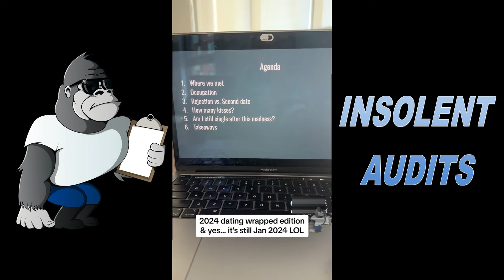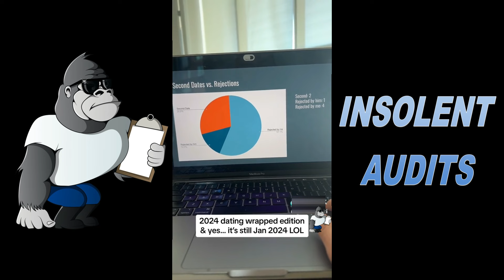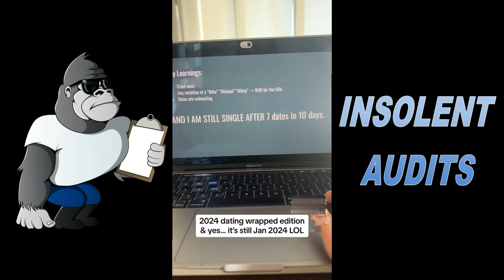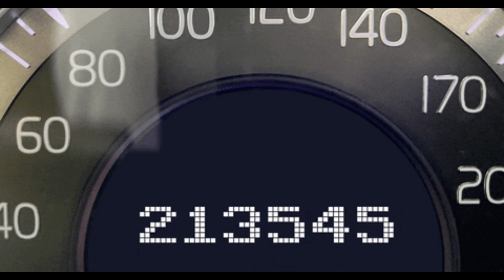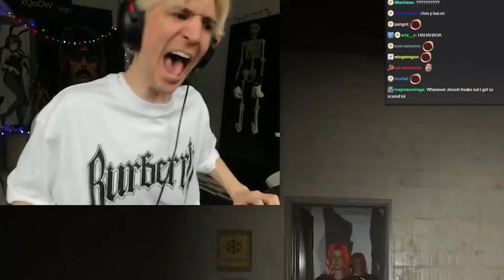17 Minutes of Men are Refusing to Help Struggling Modern Woman as Society Collapses (Ep. 280)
These ladies talk about men's standards in dating are not fair. Do they have a point?

Help our Gorilla 🦍 Beer 🍺 Fund!